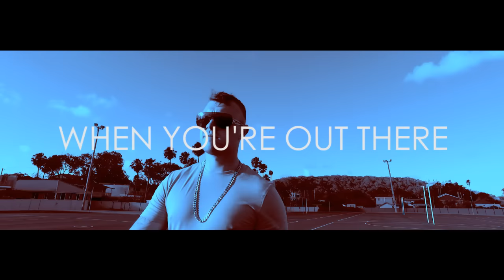T-WRECKZ - Think Of Me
Artist - T-WRECKZ
Beat - Felonely Kid
Video, Mixing & Mastering - Tycotic